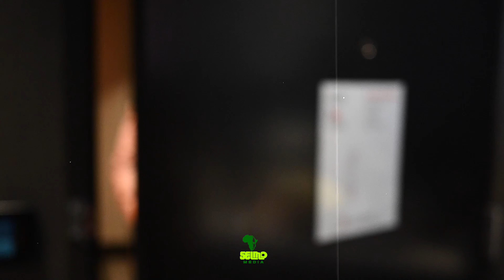Christabelle & King David | CAMEROONIAN / NIGERIAN 4K wedding Highlights